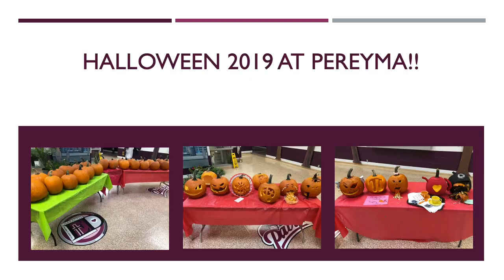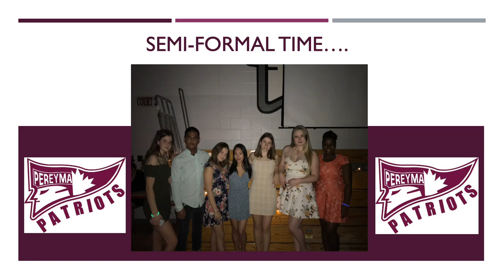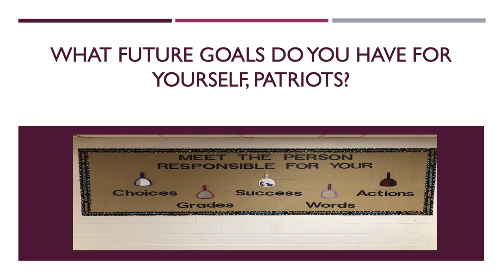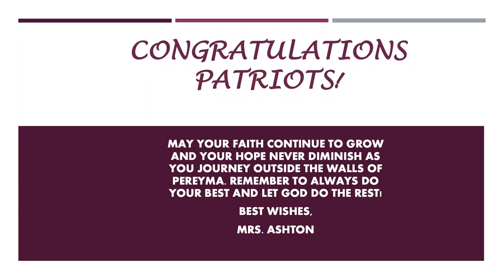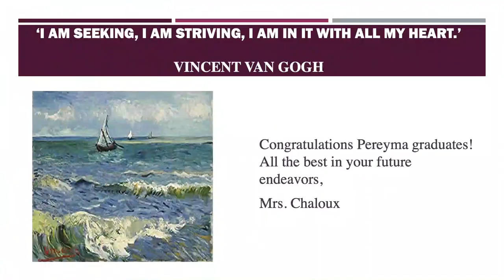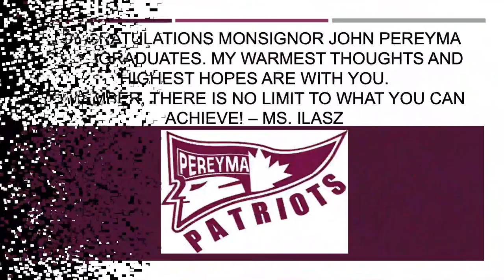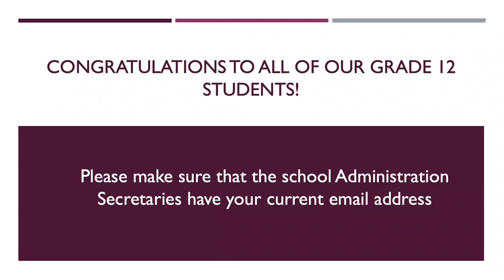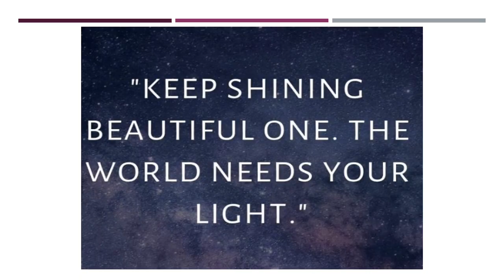Congratulations Pereyma Grads Class of 2020! 2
Msgr Pereyma Graduates Class of 2020